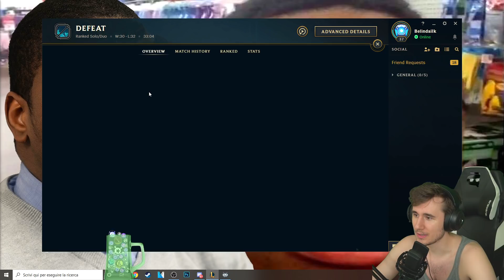UN UOMO DI NOME "AHMED" - League Of Legends ITA #2025